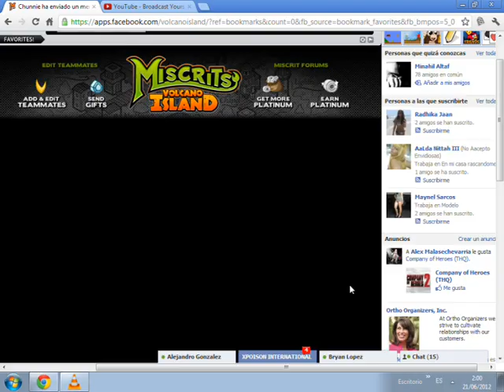Miscrits Papa review